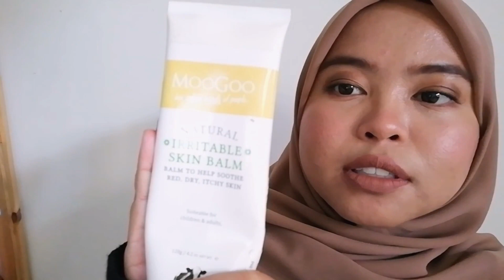SKINCARE ROUTINE FOR SENSITIVE SKIN : EUCERIN, SIMPLE, MOOGOO, CLINIQUE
Semoga anda semua yang ada masalah kulit berjerawat, berminyak dan sensitif dapat manfaat dari video review yang saya share ni yer.

Produk-produk yang saya pakai ialah : [ UPDATED LIST SEPTEMBER 2021]

1. Eucerin Pro Acne Solution Cleansing gel ( Shopee
2. Eucerin Pro Acne Solution Toner ( Shopee
3. Eucerin Pro Acne Solution Super Serum ( Shopee
4. Eucerin Pro Acne Solution Acne & Make-up Cleansing water ( Shopee
5. Eucerin Pro Acne Solution A.I Matt Fluid ( Shopee
6. Eucerin Pro Acne Solution A.I Clearing Treatment ( Shopee
7. Moogoo Soothing MSM Cream ( Shopee
8. Moogoo Irritable Skin Balm ( Shopee
9. Simple dual-effect eye make-up remover ( Shopee
10. Clinique take the day off Cleansing Balm ( Shopee